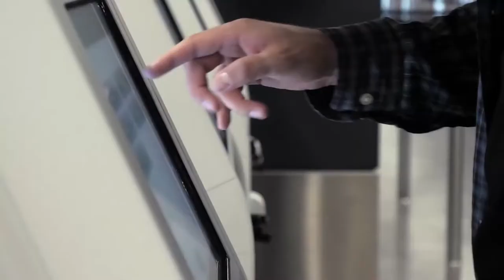Choppin It Up With Roger Cador & Perry White | Reaction to Deion Sanders to Colorado | LSU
Choppin It Up With Roger Cador & Perry White